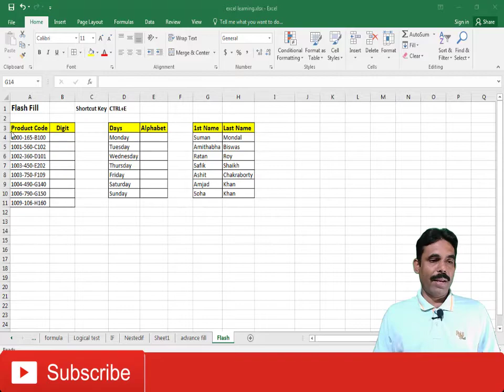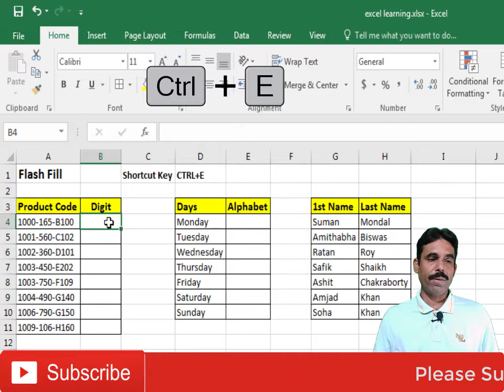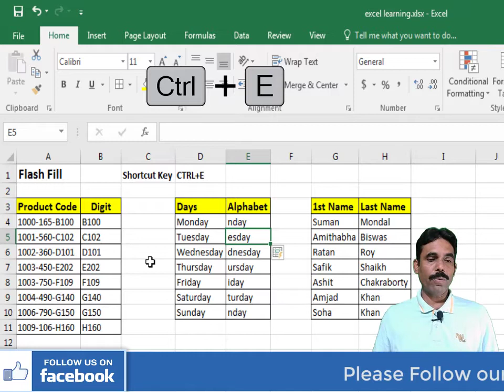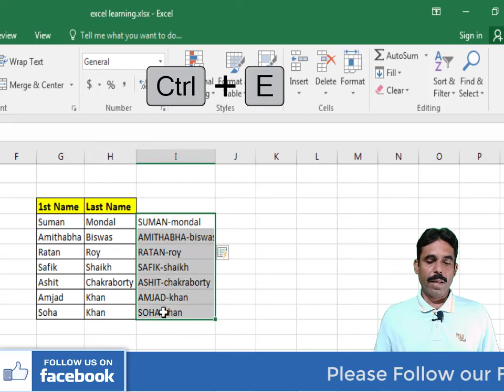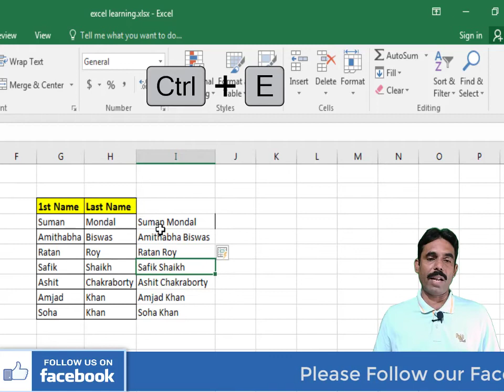Microsoft Excel - Learn about Flash Fill - 11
MS Excel - Flash Fill
মাইক্রোসফ্ট এক্সেল শেখার জন্য অবশ্যই আমাদের এই চ্যানেলের ভিডিও গুলি দেখুন এবং ভালো লাগলে আমাদের এই চ্যানেলটিকে সাবসক্রাইব করুন।

Lecture By: Mr. Kousik Biswas, Arpita Computer Academy

Microsoft Excel is a spreadsheet developed by Microsoft for Windows, macOS, Android and iOS. It features calculation, graphing tools, pivot tables, and a macro programming language called Visual Basic for Applications. It has been a very widely applied spreadsheet for these platforms, especially since version 5 in 1993, and it has replaced Lotus 1-2-3 as the industry standard for spreadsheets. Excel forms part of Microsoft Office.